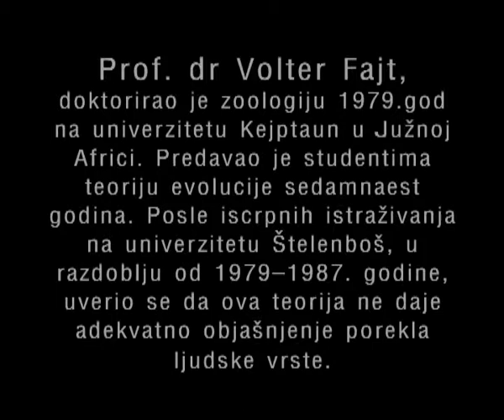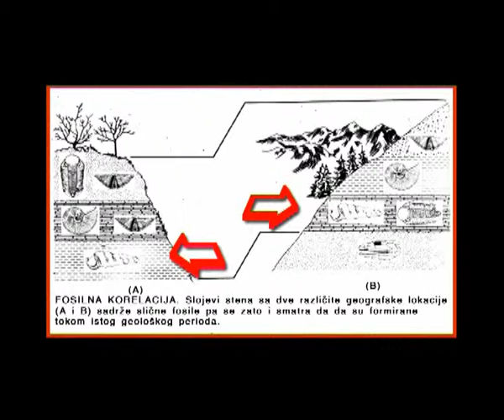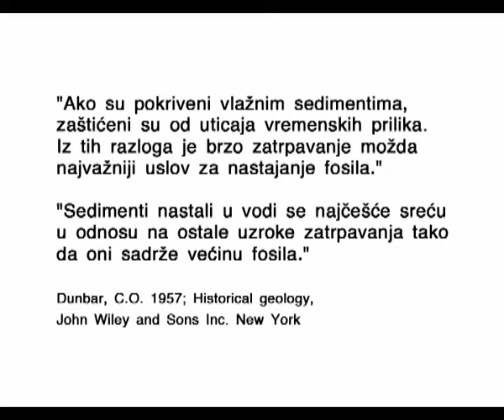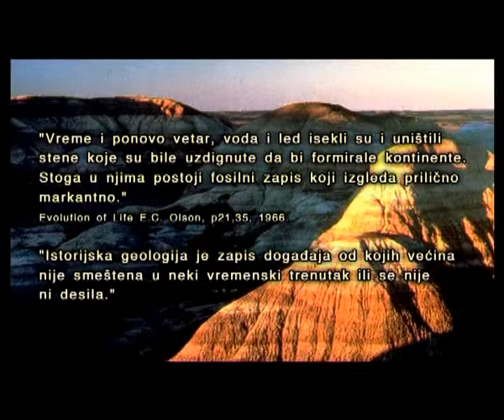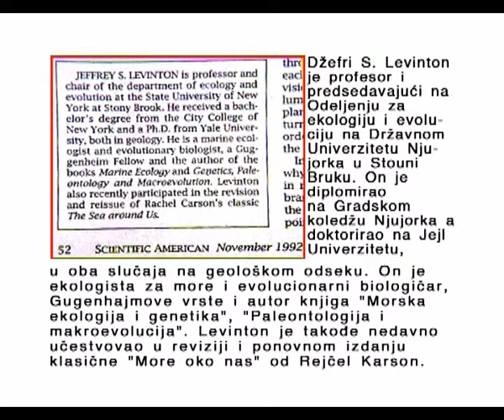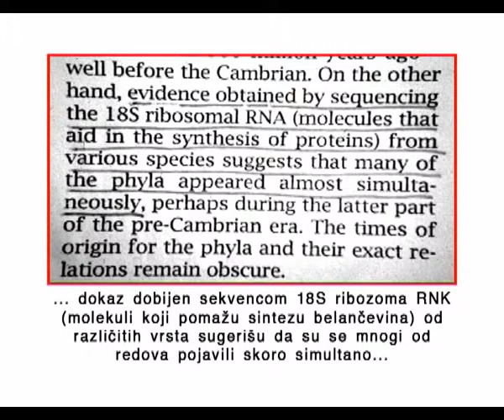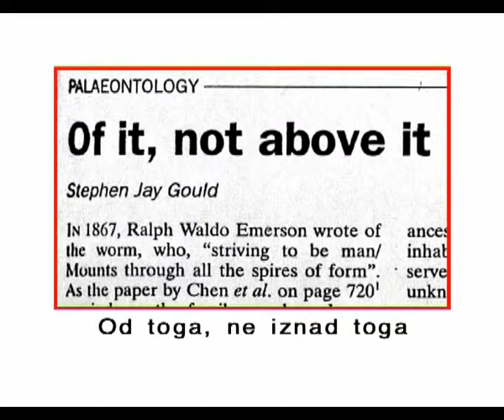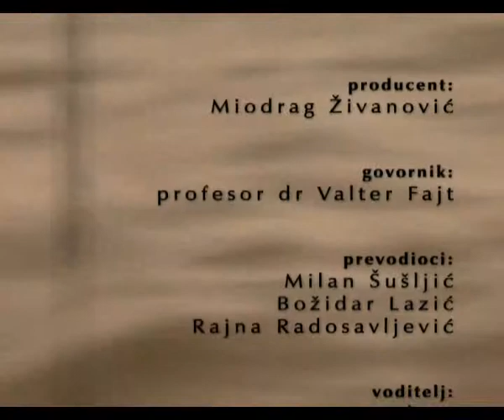Dr Valter Fajt Otkrica koja zadivljuju 4